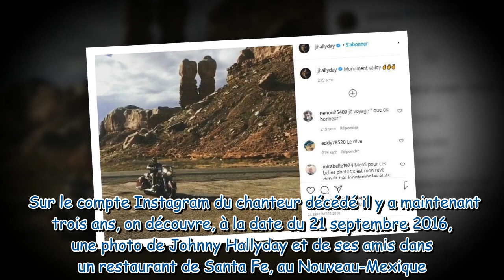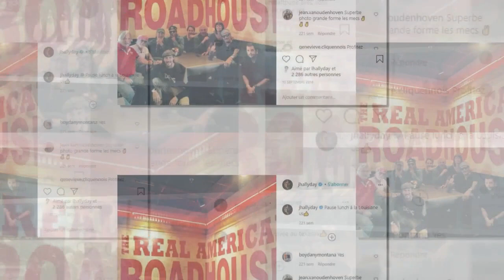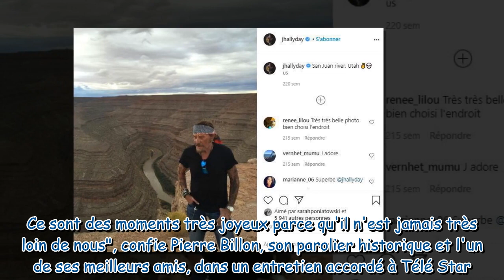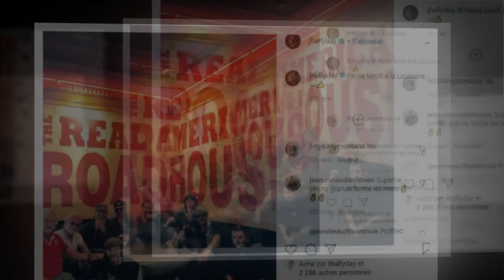Laeticia Hallyday avait-elle rejoint Johnny pour son dernier road trip ?